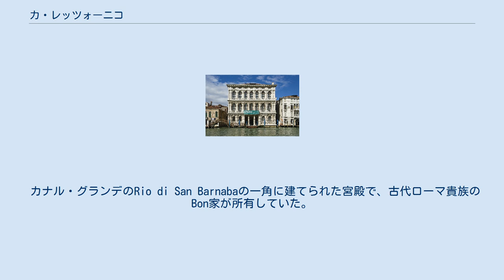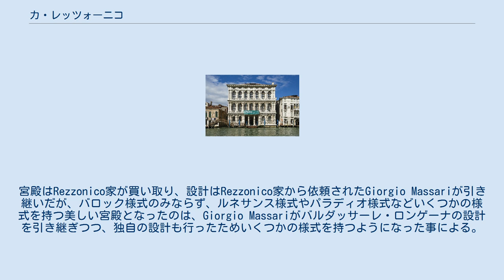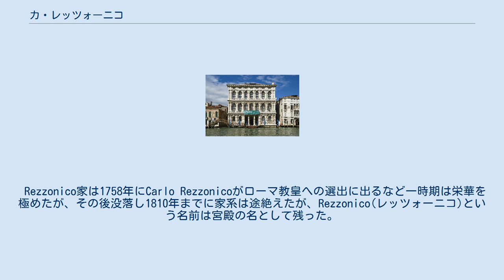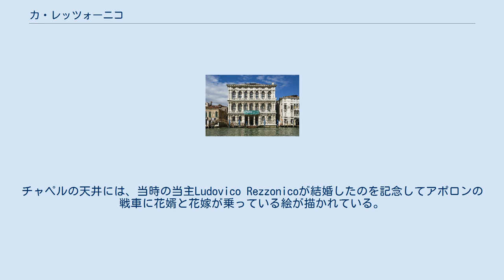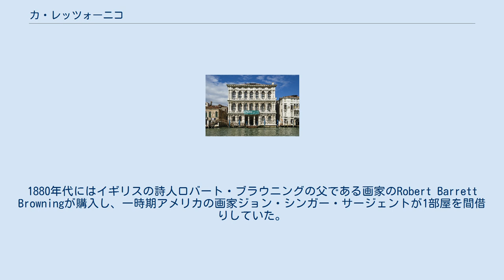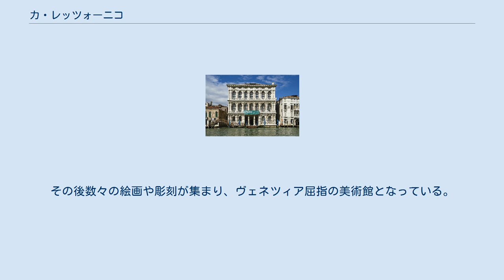カ・レッツォーニコ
カ・レッツォーニコ（イタリア語: Ca' Rezzonico）はイタリアのヴェネツィアにあるカナル・グランデに面する宮殿であり、現在は18世紀頃の作品をメインとした18世紀ヴェネツィア美術館として公開されている。
ヴェネツィアの文化や芸術遺産を管理している「Fondazione Musei Civici di Venezia」の1つでもある。
 カナル・グランデのRio di San Barnabaの一角に建てられた宮殿で、古代ローマ貴族のBon家が所有していた。
1649年に当時のBon家当主Filippo Bonが宮殿を建設する事を決め、ヴェネツィアでのバロック建築の第一人者の一人であるバルダッサーレ・ロンゲーナに設計を依頼したが、Filippo Bonもバルダッサーレ・ロンゲーナも完成する前に亡くなってしまった。
宮殿はRezzonico家が買い取り、設計はRezzonico家から依頼されたGiorgio Massariが引き継いだが、バロック様式のみならず、ルネサンス様式やパラディオ様式などいくつかの様式を持つ美しい宮殿となったのは、Giorgio Massariがバルダッサーレ・ロンゲーナの設計を引き継ぎつつ、独自の設計も行ったためいくつかの様式を持つようになった事による。
完成したのは建設が始まってから100年以上絶った1756年であった Rezzonico家は貴族などではなかったが、ヴェネツィア共和国がトルコとの戦争などで財政が枯渇したため、多額の寄付をした富豪に貴族の権利や「Libro d'Oro」と呼ばれるヴェネツィア共和国の貴族名鑑に名前を入れる権利を売ったりしていたため、Rezzonico家も多額の寄付を行い宮殿を購入する事が出来た。
 Rezzonico家は1758年にCarlo Rezzonicoがローマ教皇への選出に出るなど一時期は栄華を極めたが、その後没落し1810年までに家系は途絶えたが、Rezzonico(レッツォーニコ)という名前は宮殿の名として残った。
 建物正面(ファサード)は大理石の3層構造となっており、中央部はポーチ(ポルチコ)があり、両側はそれぞれ2つのアーチを持っている。
2階・3階は7つのアーチで構成されており、バルコニー部分はバロック様式がより際立つデザインになっている。
 内部は1758年に改修され、天井にはジョヴァンニ・バッティスタ・ティエポロなどによるフレスコ画が描かれており、ヴェネツィア内に現存するフレスコ画としては最も保存状態が良いものの1つである。
 1階はピアノ・ノビーレとなっており、カナル・グランデの面した所から奥のボールルームまで大きな客間となっている。
両サイドにはそれぞれ4部屋あり、そのうちの1部屋がチャペルとなっている。
チャペルの天井には、当時の当主Ludovico Rezzonicoが結婚したのを記念してアポロンの戦車に花婿と花嫁が乗っている絵が描かれている。
また奥のボールルームの壁には騙し絵(トロンプ・ルイユ)の手法がとられ実際の広さよりも大きく見えるようになっており、また天井にはアポロンがヨーロッパ大陸、アジア、アフリカ大陸、アメリカ大陸などを飛び回る絵が描かれている。
その奥には2階に続く階段があり、大理石の手すりや彫像で装飾されている。
 宮殿は19世紀に持ち主が目まぐるしく変わる。
19世紀初期にイエズス会の大学として使われていたが、相続の複雑さからPindemonte-Giovanelli家の手に渡る事になる。
しかし1832年にPindemonte-Giovanelli家は宮殿や調度品などを一切売却してしまい、その後1837年にLadislao Zelinsky伯爵が手に入れる。
1880年代にはイギリスの詩人ロバート・ブラウニングの父である画家のRobert Barrett Browningが購入し、一時期アメリカの画家ジョン・シンガー・サージェントが1部屋を間借りしていた。
その後Browningに対し1906年にヴィルヘルム2世 (ドイツ皇帝)からLionello von Hierschel de Minerbi伯爵へ売却するよう依頼などもあったが、Browningはそれを無視しまた宮殿を芸術の拠点とするべく浪費を重ねたため、最終的にBrowningは破産してしまう。
1920年代にはアメリカの作曲家・作詞家コール・ポーターが宮殿を月4000ドルで借りていた事もあった。
コール・ポーターは50...